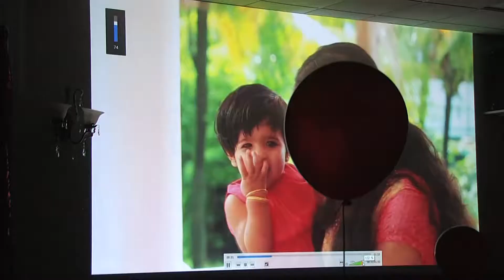Happy Birthday Annika_05